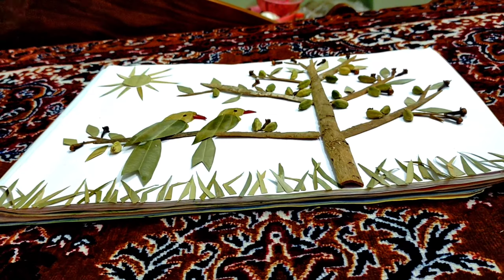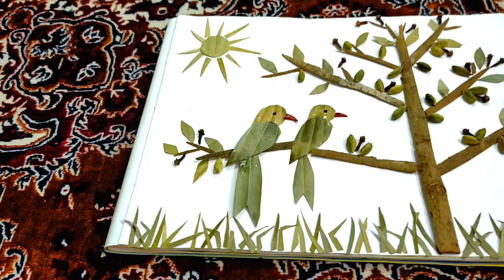Bay Leaf Craft Scenery Drawing.